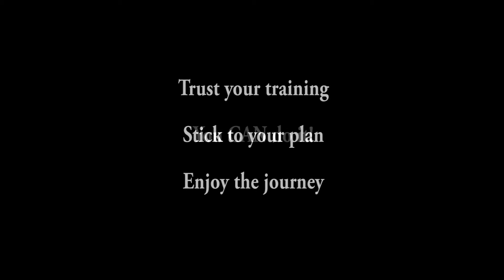This is the End! v6.52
Time flies when you are having fun, and it's hard to believe that 6 years are over already!